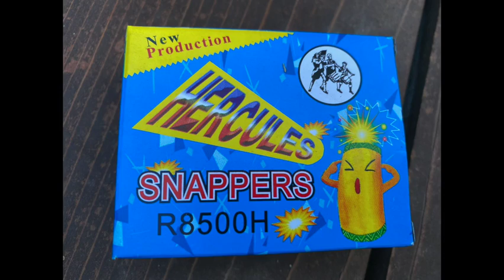# 229 4th of July, IDAHO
I drove almost 1,500 miles to be with Jennifer, Seth and Olivia to watch the FireWorks in Lava Hot Springs, Idaho.
Last time I saw it I was when I rode Big Red up here in 2007.
We joined friends and family watching the fireworks on the mountain across from the town.
What a fantastic evening, it was so fun listening to the children oohing and awwwing the pyrotechnic displays.

Distance to fireworks: ~.06818 miles (3,600 feet)
The Star Spangled Banner, U.S. Army Band